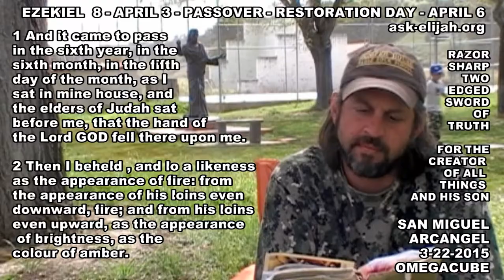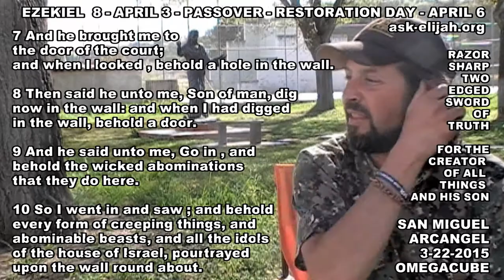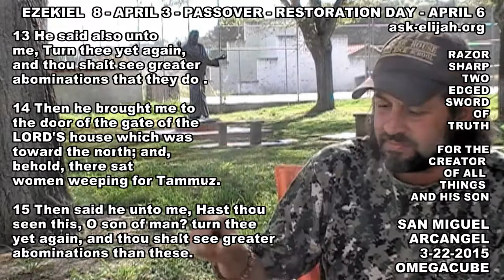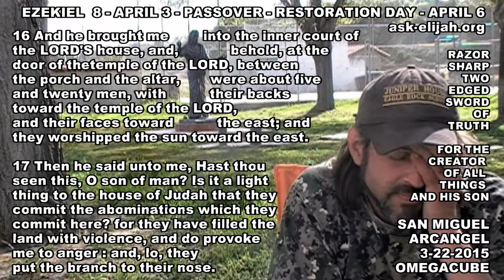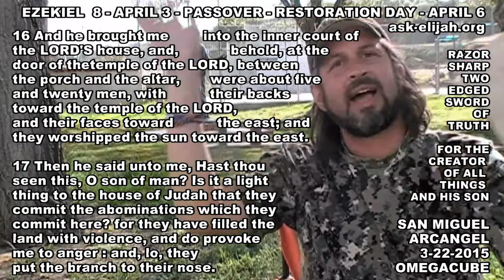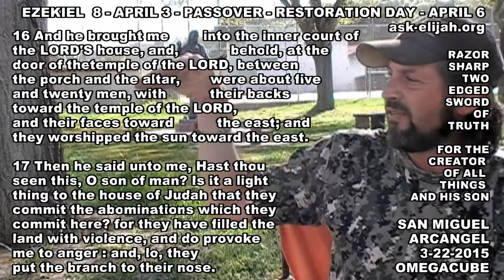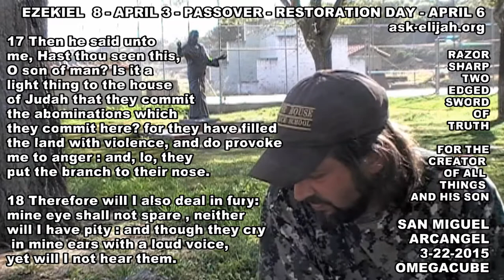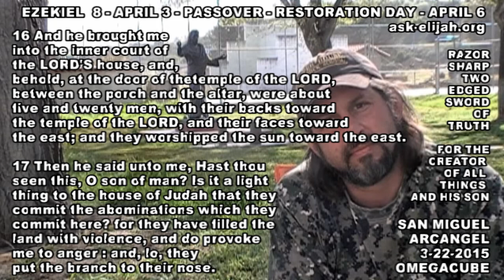EZEKIEL 8 | NICEA EASTER VS APRIL 3 PASSOVER AND APRIL 6 RESTORATION DAY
EZEKIEL 8 | NICEA EASTER VS. APRIL 3 PASSOVER | APRIL 6 RESTORATION DAY EASTER VS TEMPLE QUESTION - EOSTRE ISHTAR SUN WORSHIP INSTEAD OF THE LAMB AND THE SIGN OF JONAH - Facing the East or doing passover on the right day as God told Moses and will be reinstated in the Millenium per Ezekiel .